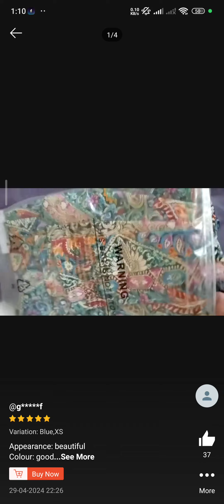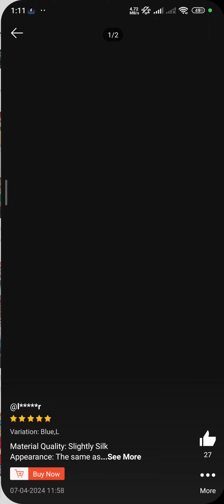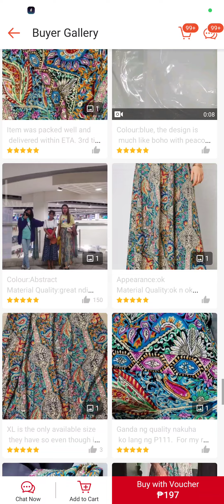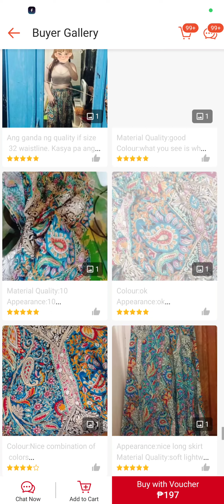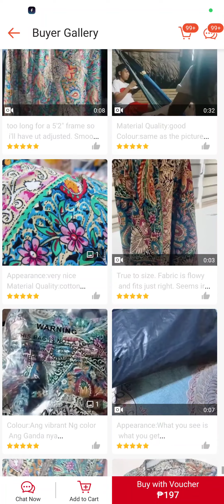Lovito Women Casual Tropical Draped Skirt LBL08213(Multi-color)